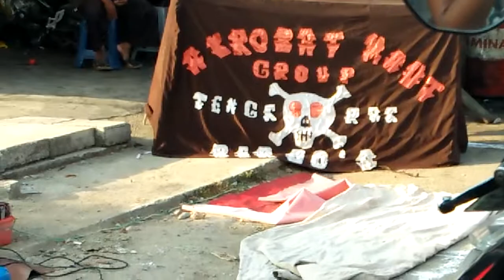Pedagang obat kaki lima